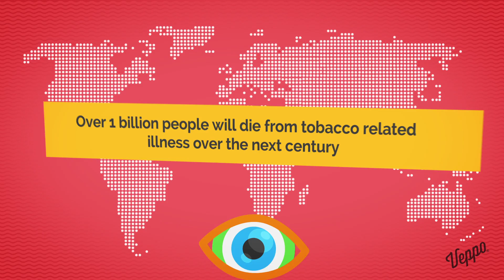Is nicotine bad for you ?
Studies have vilified and linked Nicotine with smoking, but nicotine on its own has some great, promising properties.

0:00 - 0:22 Intro
0:23 - 0:44 Why are cigarettes harmful?
0:45 - 1:21 What are the potential benefits of nicotine?
1:22 - 1:59 Outro